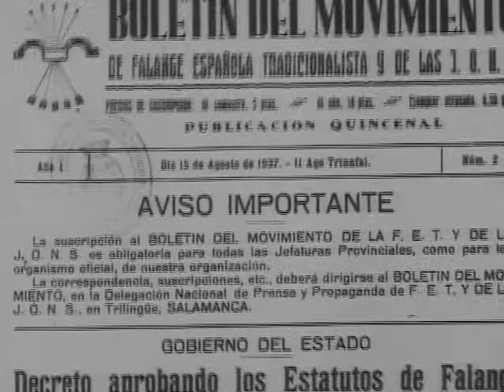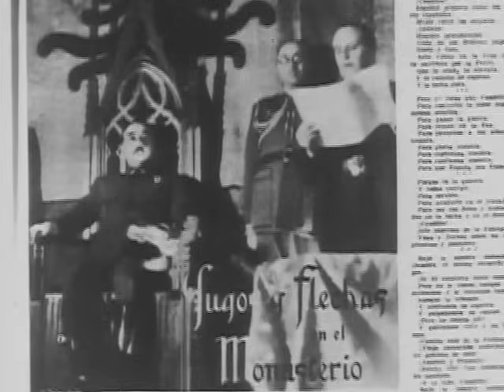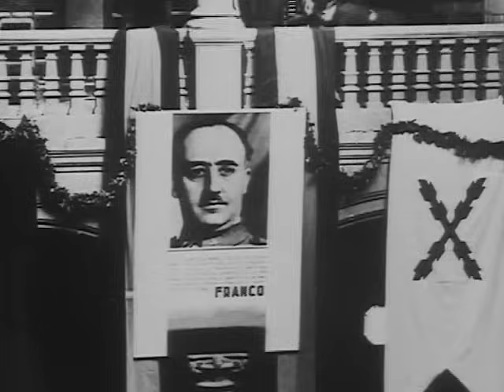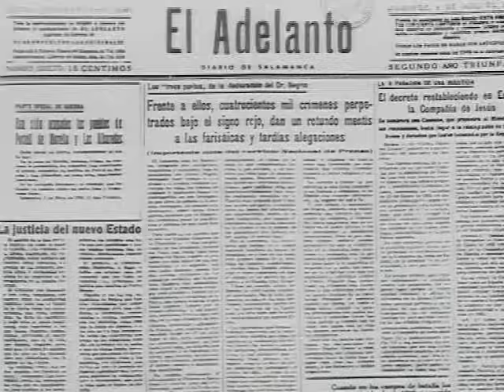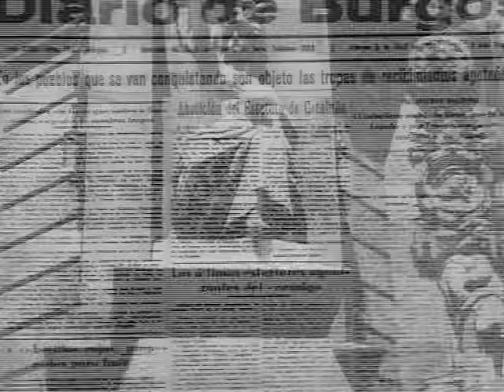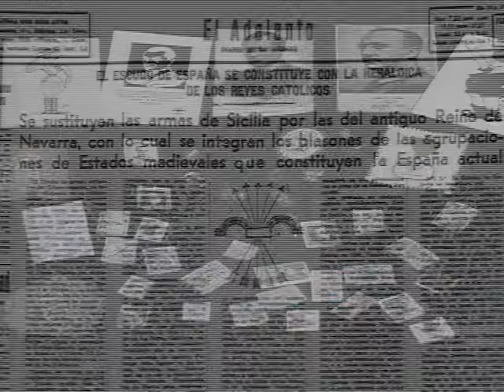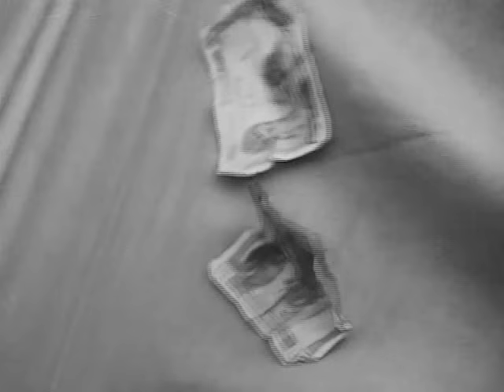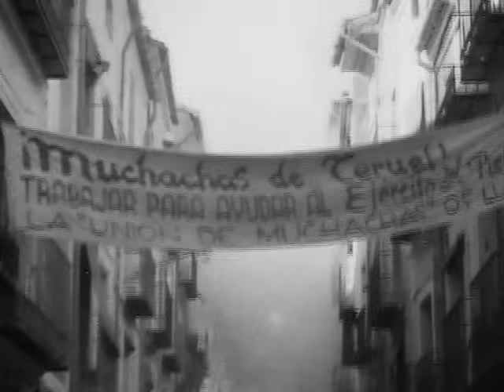youtube video #-7_OINqP1es